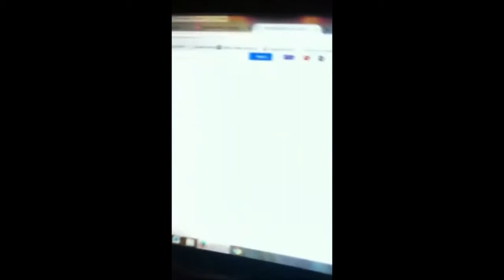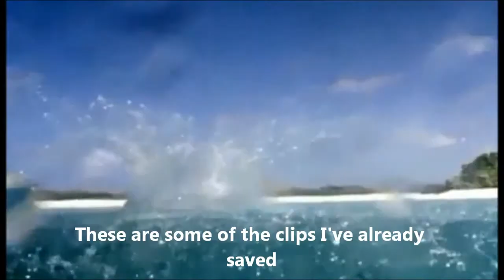Rahonavis70m's Updates For Autumn/Christmas 2014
A quick heads up as to what I am currently working on and what I am planning over the next few months. Also, I teach you how to pronounce Rahonavis.

Perhaps I should mention that even then, I might not have time to make all of these things as I am going to be very busy with my A-levels and I might have underestimated just how busy I will be.

You might want to turn your volume down as I start shouting and I didn't realise how loud I was.